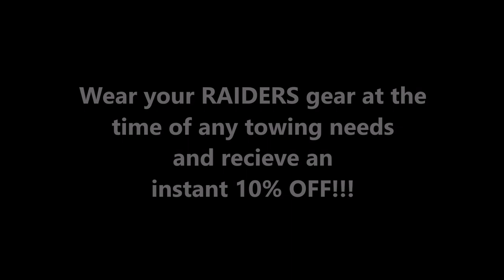PRIORITY TOWING - LAS VEGAS, NV. TOWING - PRIORITY TOWING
PRIORITY TOWING LLC.
PRIORITY TOWING LLC.   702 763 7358
PRIORITY TOWING LLC.  LAS VEGAS   HENDERSON   PRIORITY TOWING LLC.
LAS VEGAS TOWING - HENDERSON TOWING - PRIORITY TOWING LLC.